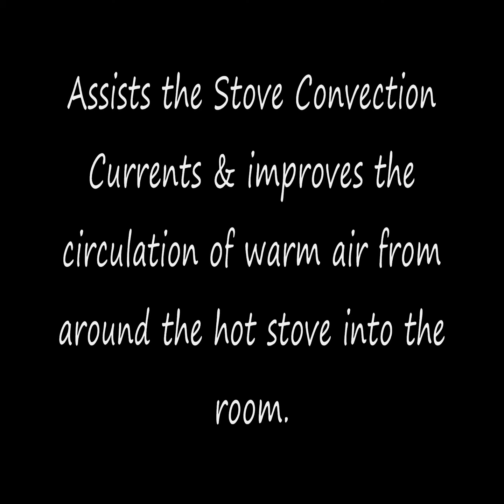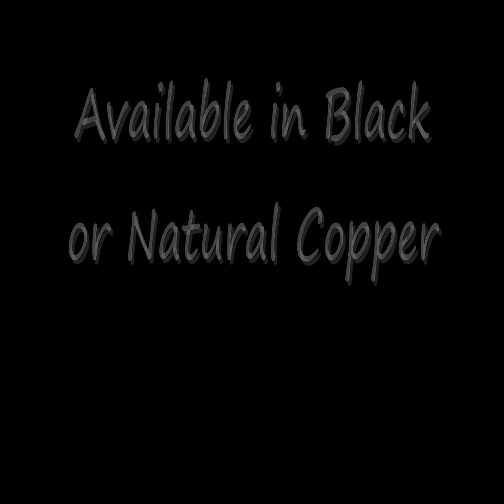Fanc.wmv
Introducing the Stove Top Fan-C - a heat powered fan to assist your multifuel or woodburning stove heating.